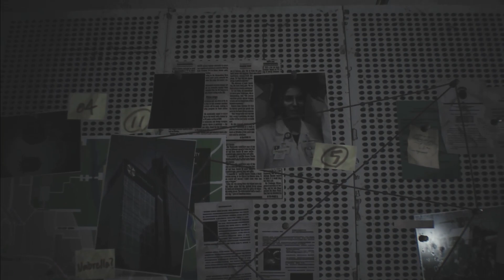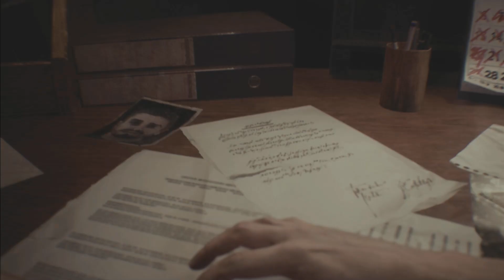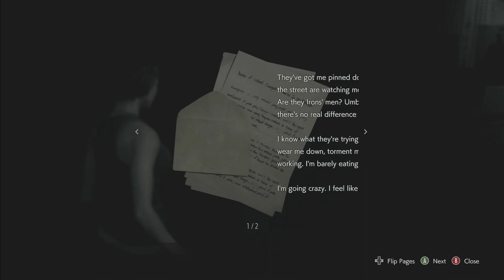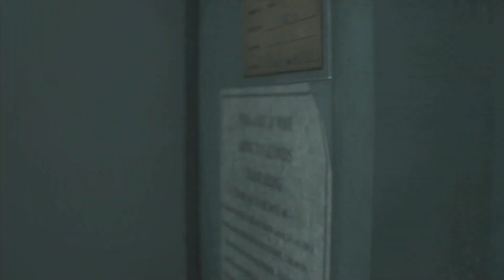Playing Resident Evil 3 For The First Time And Nemesis Is Intimidating!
Back in Resident Evil and I am already getting chased by the new big bad Bio Weapon.